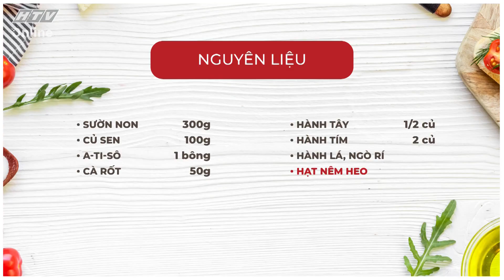Thanh mát lạ miệng Canh sườn củ sen ATISO | MÓN NGON MỖI NGÀY | VIVU TV